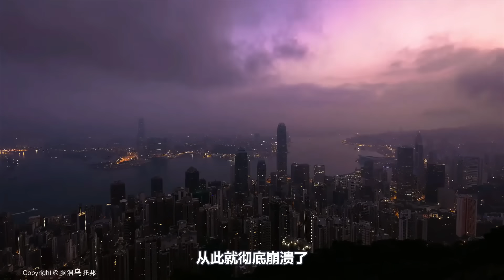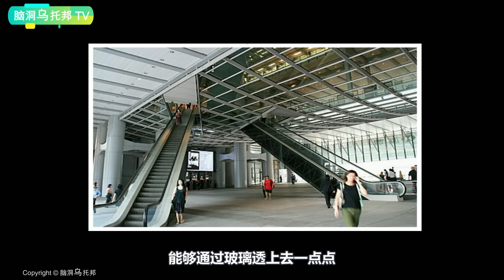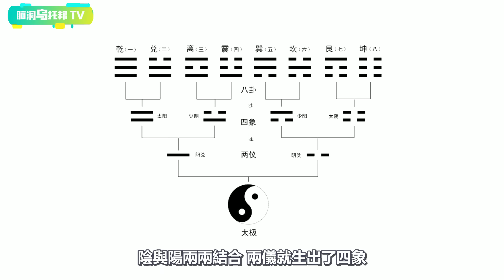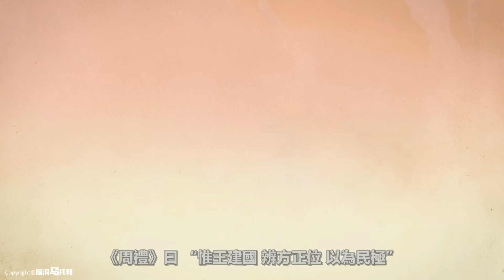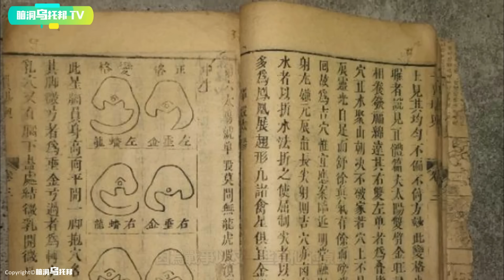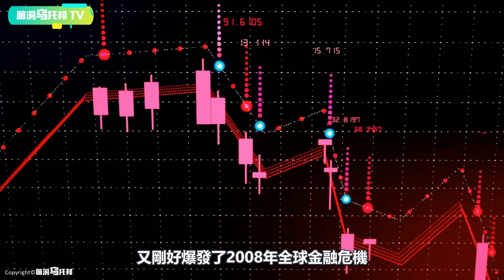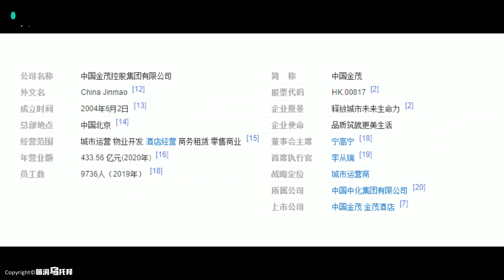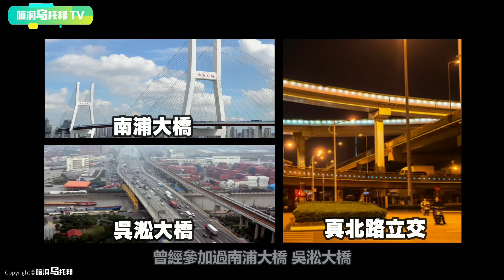让你终身受益的风水禁忌与常识！诡异风水事件合集，1小时助你成为风水大师 [脑洞乌托邦 | 小乌副频道 | 小乌 TV ]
欢迎来到脑洞乌托邦小乌的副频道。
这里主要跟大家分享一些主频道里的花絮,幕后,NG场景等等在主频道里没有播出的内容哦~
希望大家多多支持!谢谢!

🔔Credit
欢迎点赞，评论和转发 💗 💗 💗